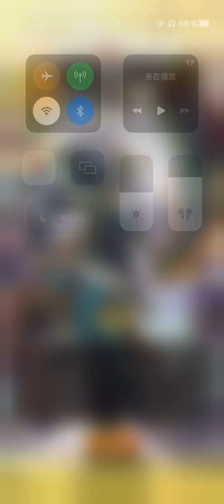【IOS】浪漫沙加：宇宙【Romancing SaGa Re: Universe】SS級 [能使出全力的對手]黑暗金屬(Romancing祭 女神篇)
沒想到除了亞爾凱撒之外，居然還有能讓我使出全力來應戰的對象。真是令人喜悅，原來我是為了這個瞬間才被召喚到這個世界的啊。這次就以勝利做收尾吧。